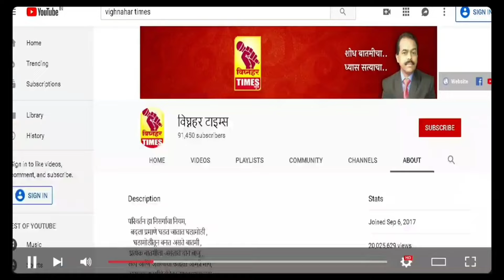कोरोना काळात डॉक्टर असलेले खासदार लोकांमध्ये फिरले नाही मी कंपाउंडर म्हणून फिरून जनतेची सेवा केलीl